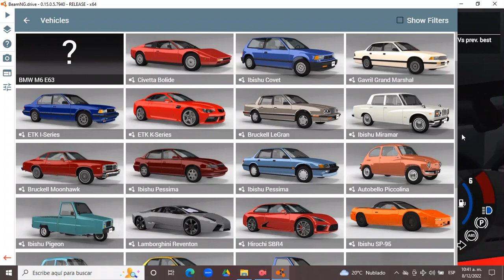BeamNG.drive 0.15.0.5.7940 (Time Trials) (Lamborghini Reventón)